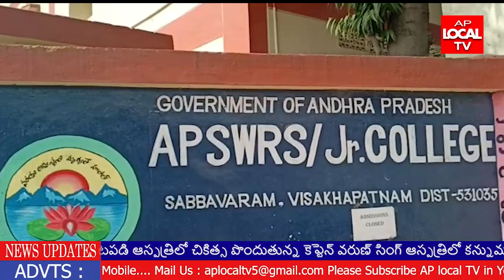15-12-2021AP LOCAL TV NEWS BULLETIN